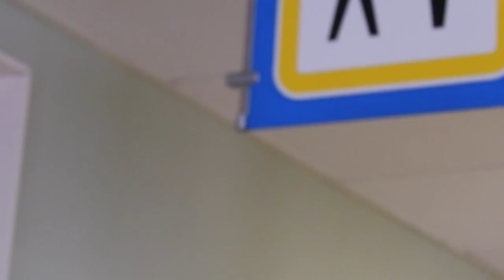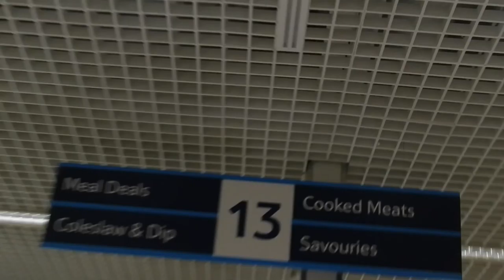Cumbrian Classic UKBFF Part 1 - The Journey.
Cumbrian classic UKBFF Part 1, the journey up there.!

I had to drink around 10 litres of water and had to stop about 13 or 14 times on the way up!! nightmare, but you gotta do what you gotta do.

Next part coming. the competition!! and qualifying for the British finals.!